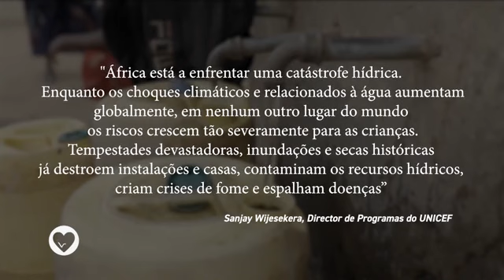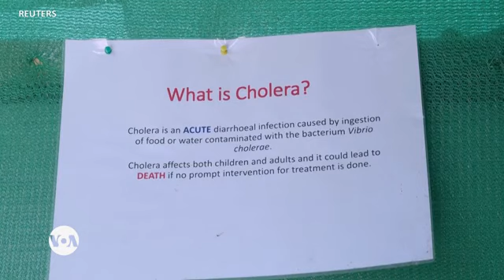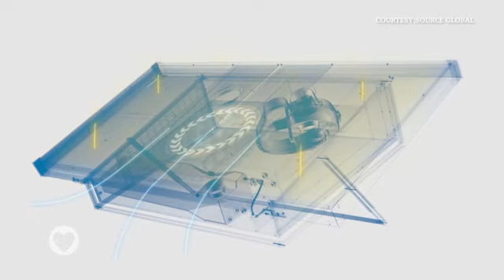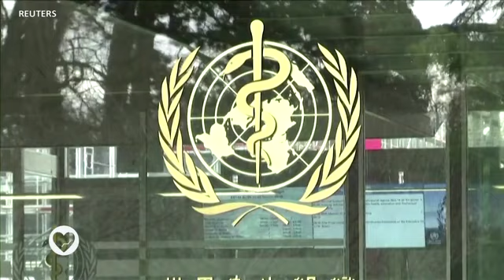Saúde em Foco: quais os impactos da crise da água e saneamento para a saúde?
Esta semana no Saúde em Foco, um olhar sobre a água, higiene e saneamento em África.
No alinhamento, uma empresa inova para que comunidades consideradas remotas tenham água potável. A Organização Mundial da Saúde diz que a COVID-19 já não é uma emergência global.